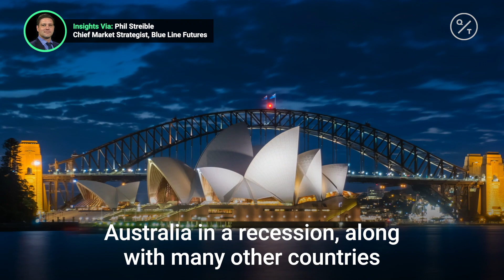Australia’s economy contracted enough to place the country into a recession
A renewed Covid-19 outbreak, lockdowns and earlier wildfires have placed pressure on Australia’s economy. Insights via @cmegroup